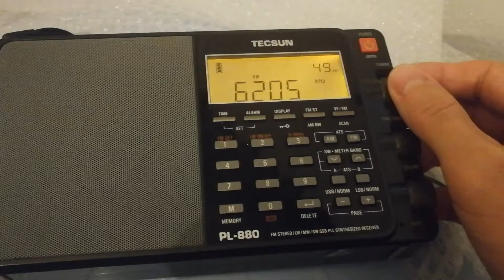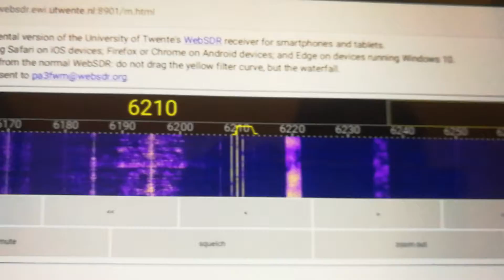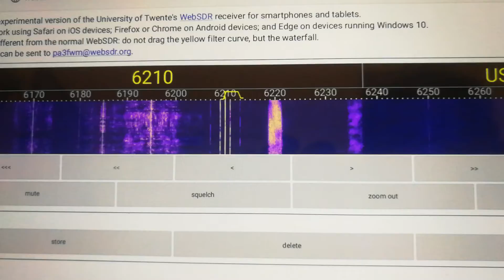What on earth is that?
I hear this loud whistling tone on my radio on 6210 kHz and it's present on the University of Twente SDR as well.
I heard some chatter but it's not clear enough.

Edit: it's some transmissions of Tone signal (IRIB vs Iran International TV)